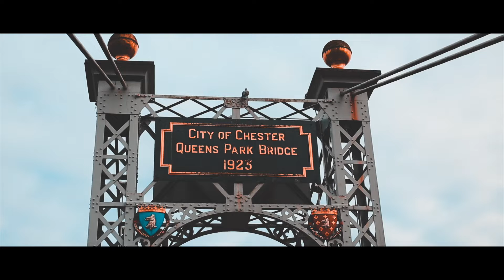Chester River in The UK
Chester River is a fabulous place where  I visited in the UK. Enjoy watching it